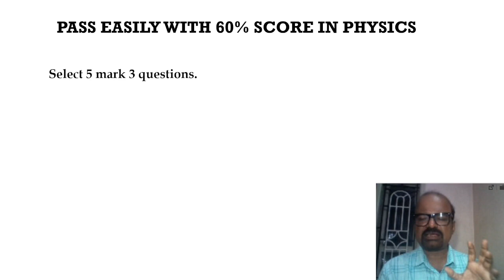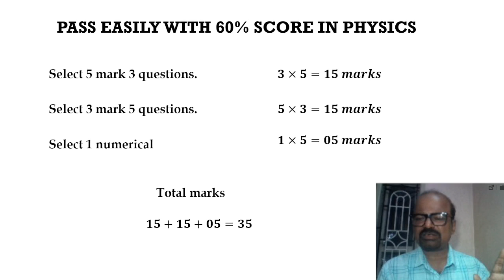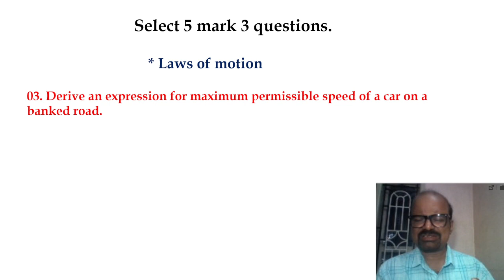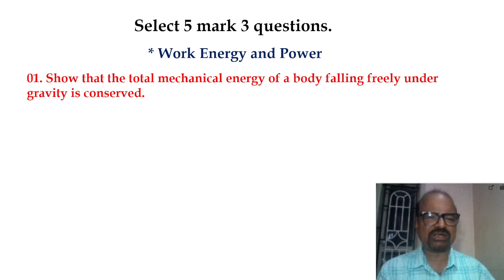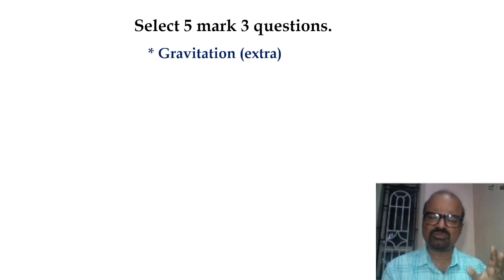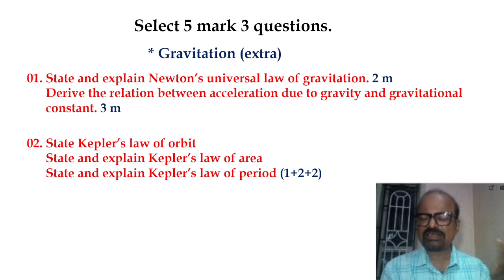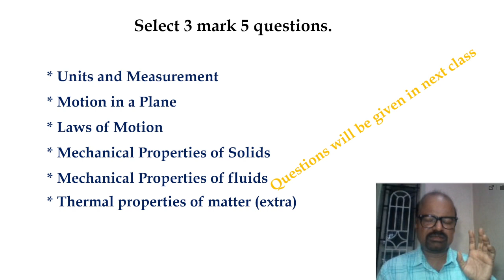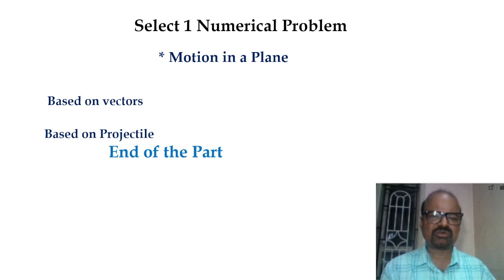Passing in Physics with New Blue Print. For first PU students